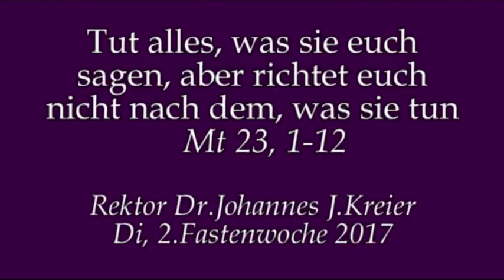Warum die Werke der Buße verschwinden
Predigt am Di der 2.Fastenwoche von Rektor Dr. Johannes J. Kreier im Kloster am Rande der Stadt/ SB 2017.